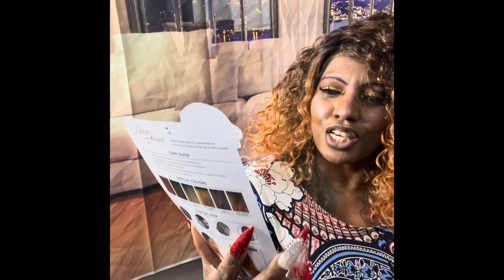Wet & Wavy Style! Outre HD LACE “LEENA” two colors DRFF GOLDEN AMBER/ DRFF GINGER MAHOGANY